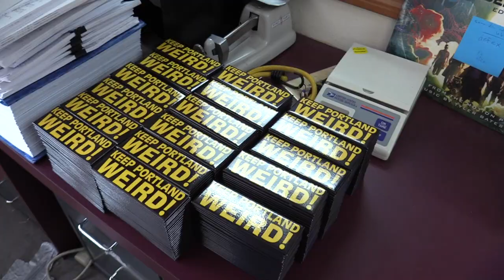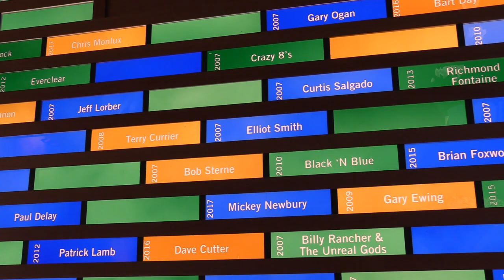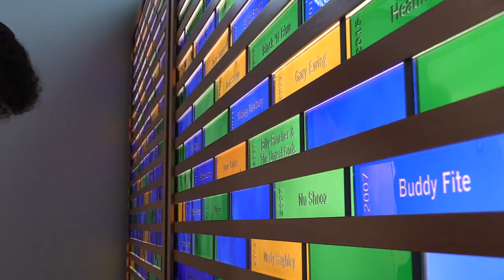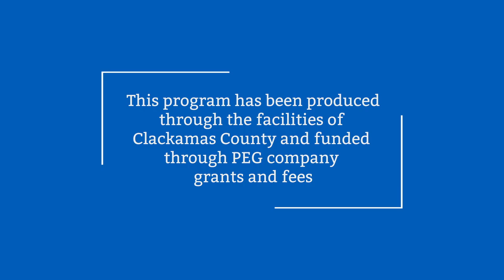Oregon Music Hall of Fame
The Oregon Music Hall of Fame (OMHOF) honors Oregon's musical heritage and inspire a new generation of musicians.